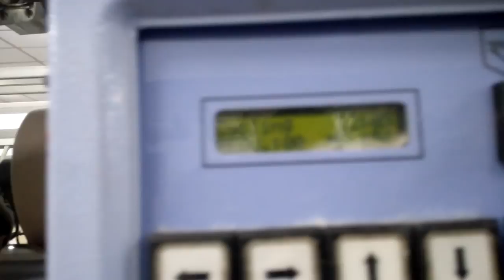Autocone mechanism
How to work a autocone